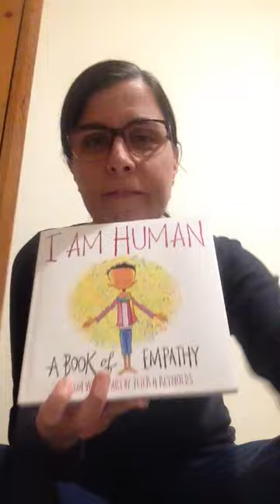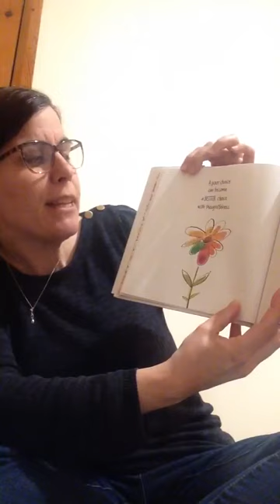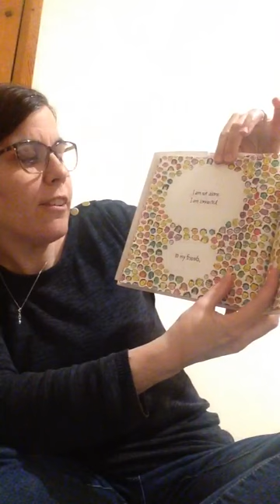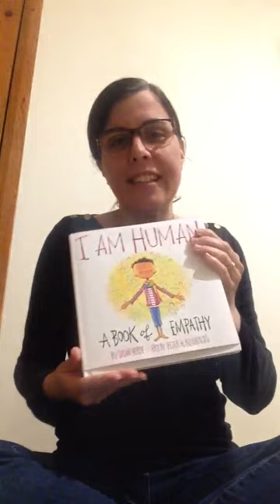Mrs Cattell - Reading a Story - Crossflatts Primary School